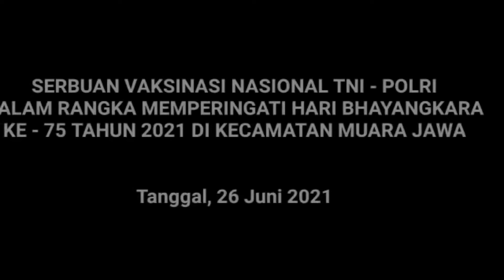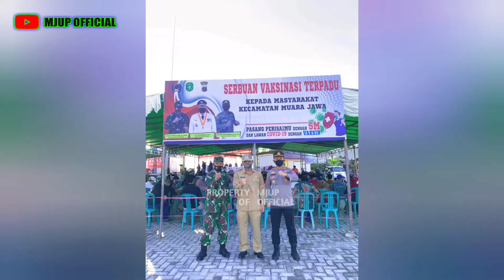WARGA MUARA JAWA DI VAKSIN !!!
Cuplikan video Serbuan Vaksinasi Untuk Warga Muara Jawa ( Kutai Kartanegara )

Hari Sabtu , 26 Juni 2021 ( Lapangan Sudirman ) Acara Serbuan Vaksinasi Terpadu Dinkes dan TNI - POLRI Kab. Kutai Kartanegara dalam rangka memperingati Hari Bhayangkara Ke - 75 Tahun 2021 di Kecamatan Muara Jawa